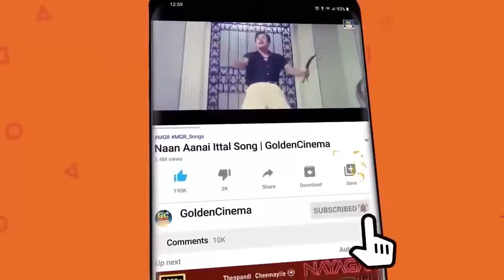இரவின் மடியில் இனிமையான கண்ணதாசன் சூப்பர்ஹிட் பாடல்கள் | Kannadhasan songs | Kannadhasan Hits | HD.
Movies
ShortFilms
Special Programs
Events
Movie News